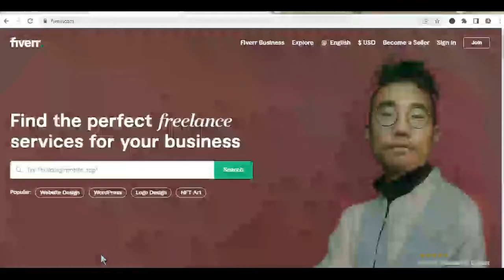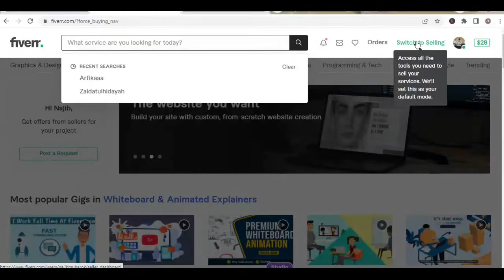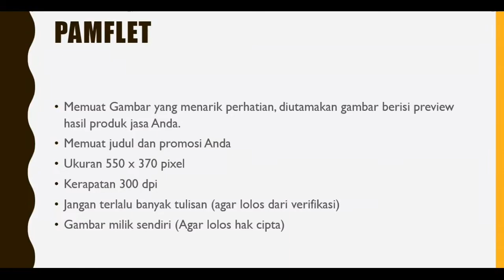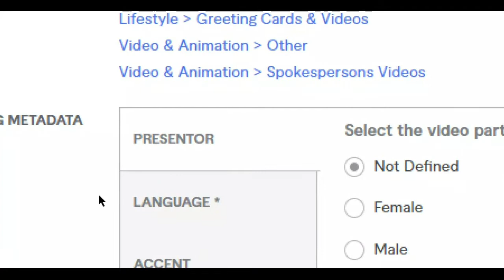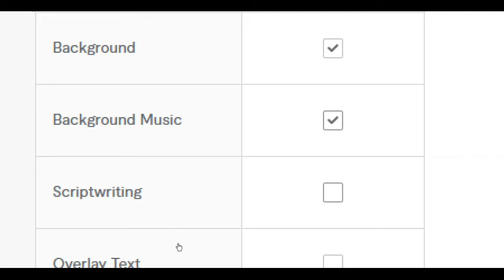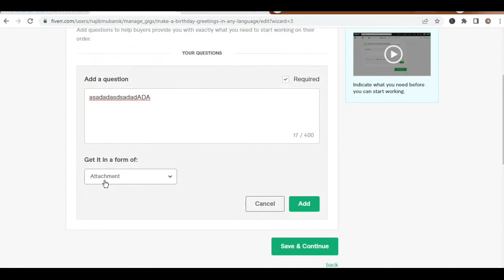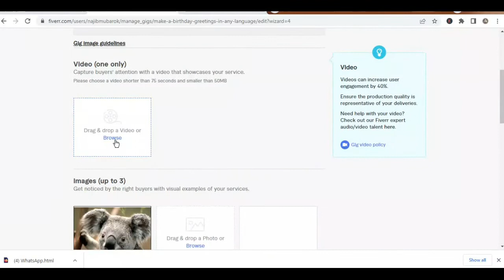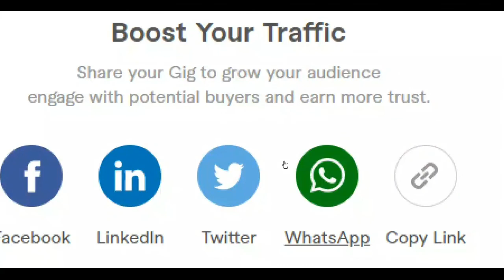Langkah Membuat Gigs Pertama Fiverr